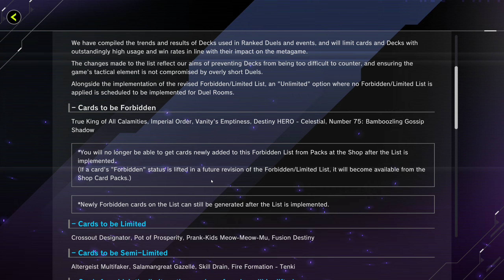Yu-Gi-Oh! Master Duel August Ban List Reaction and Deck List Changes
Master Duel announced its new ban list! Once again proving simultaneously that Konami knows what they're doing and has no idea what they're doing. In this video I'll go over my deck list changes (rather than posting separate deck videos which honestly would probably farm me more clicks but I'm lazy). Running D Barrier is also a good alternative to Needle Ceilings. I'm staying away from D Barrier for now bc we are not yet in the branded despia format and there are still plenty of link summoning decks where D Barrier does nothing.

00:00 - Introduction
00:17 - Duelist Cup Thoughts
01:12 - The New Banlist and Reaction
04:52 - Floowandereeze Deck List Update
07:11 - Eldlich Deck List Update
08:26 - What About Backrow Clear
11:10 - Closing Thoughts